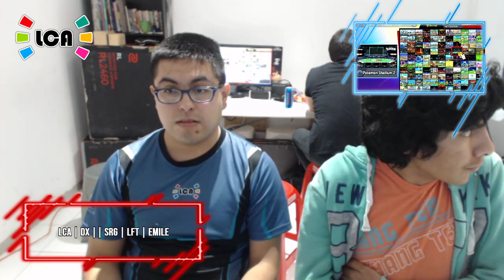LCA WEEKLY 138 | Doubles | DX & Emile vs MasterOscar & Steve